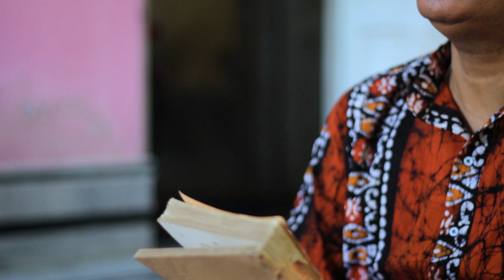Khelaghar Baandhte Legechi | খেলাঘর বাঁধতে লেগেছি | Abhijit Das | Rabindra Sangeet | RK Music Lab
Song : Khelaghar Baandhte Legechi ( খেলাঘর বাঁধতে লেগেছি )
Singer : Abhijit Das
Writer & Composer : Rabindranath Thakur
Tabla : Niryas Dasgupta
Lebel : RK Music Lab
Camera : Dustu Chakraborty
Song Mix & Video Edit : Rishav Kar

Musically Yours
Rishav Kar
(rkmusiclab)